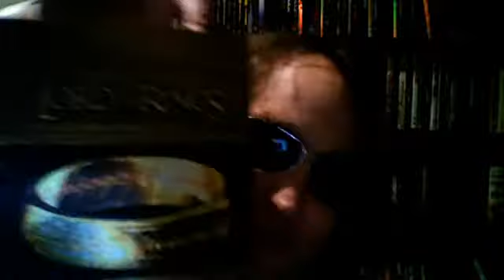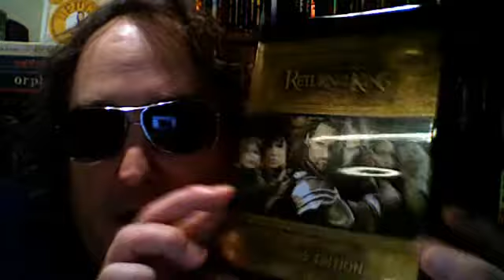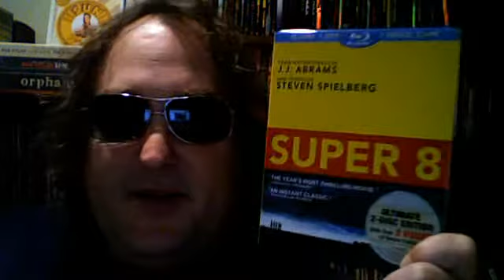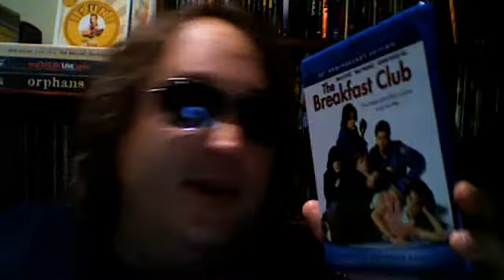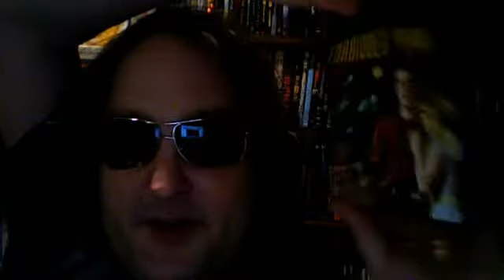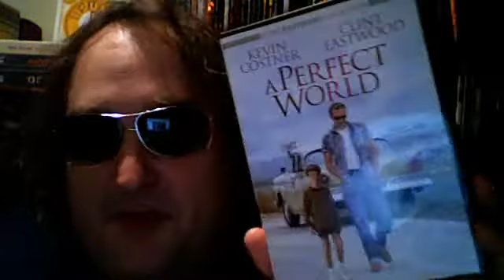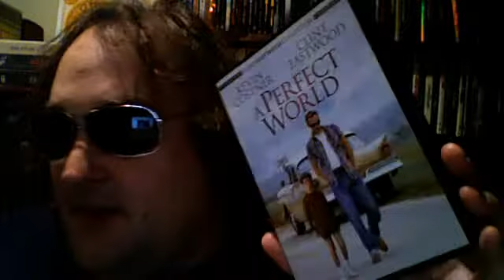BLU-Ray Update 1/4/12